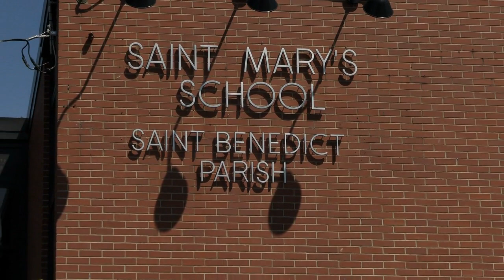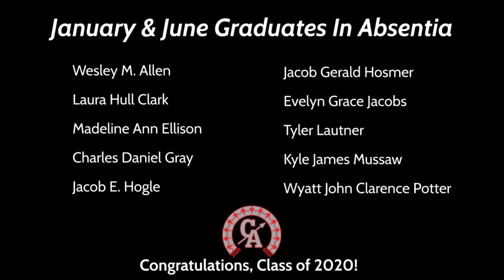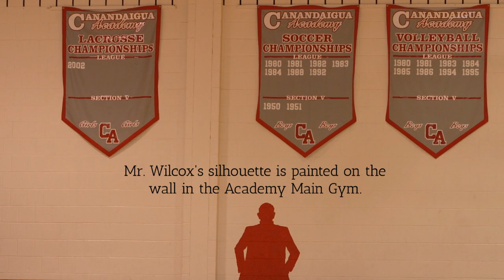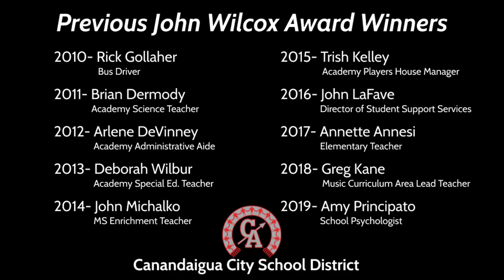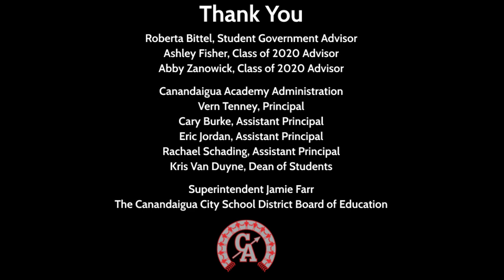Canandaigua Academy Class of 2020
Graduation of the Class of 2020